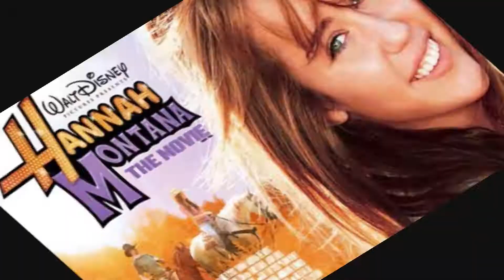Hannah Montana - Wherever I Go (GOODBYE TRIBUTE COLLAB)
It's finally done! :) Even though I was still missing 2 parts xP
Everyone did an amazing job and I love how this turned out.
I grew up with this show and will definitely miss it.
Hope you enjoy this tribute to the Disney show! ♥

& sorry, but for the blank parts I just added a picture lol :)
Either tomorrow or sometime next week I will post a sign up for my next big collab so look for that soon :)

Here's the parts in order-

1. starzandheartzforeva
2. Klorenemagic
3. MileySelenaDemiFanx3
4. iDorkieMuffinx3
5. -
6. xLove2Mileyx
7. MrCuteGirl9
8. StellaLovato
9. julilisious
10. TwilightNJonas4Ever
11. HannahBoltForever
12. ForevrFearless
13. JBEragon178
14. -
15. buzzlebag

& I accidentally cut off someone's username :( so so sorry!